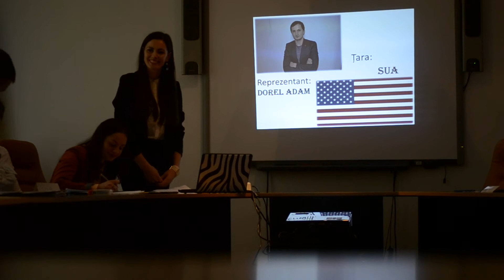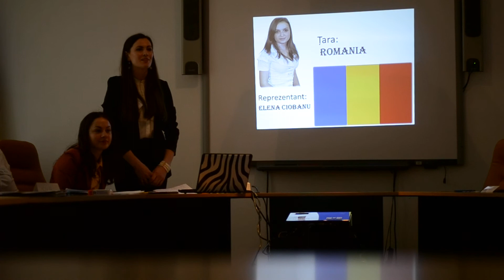Adunarea ONU, GIB Bacău, despre situația din Ucraina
Adunarea ONU, GIB Bacău, despre situația din Ucraina. 28 martie 2015